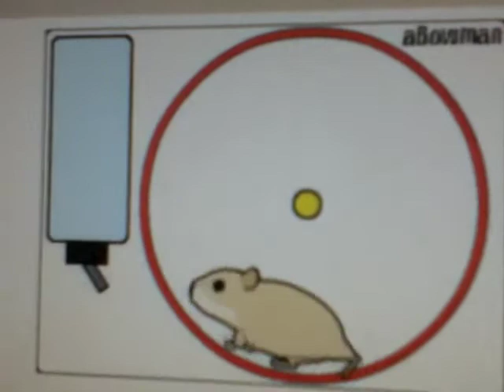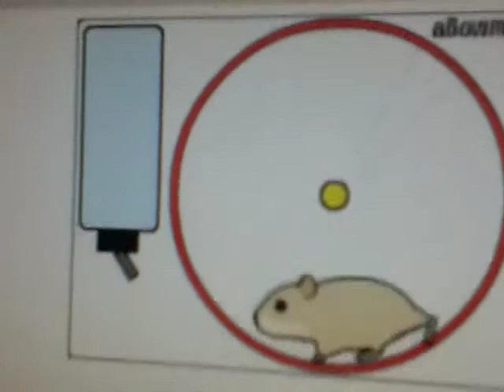Il Criceto Remix (Er Cricetun)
ER CRICETUN
by Vattelapesca45

Video by: Ghelfiz (Elo)
Idea di prendere il criceto di iGoogle: Lussa
Voci: Elo & Lussa

In questo video SONO stati sfruttati e maltrattati animali,
SOPRATTUTTO cricetun_

Vattelapesca45
NON vi augura buon viaggio..
Ma cosa c'entra??
Nulla;D

Elo - in veste di Ghelfiz
Lussa - sempre Lussa

V45

Mixare ha stile XD